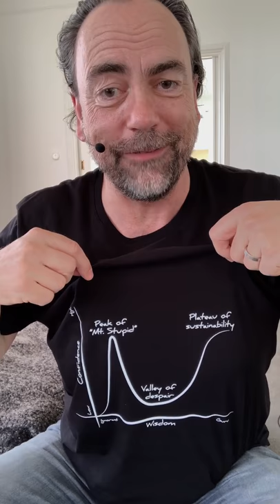241. PO Arnäs om självkörande lastbilar och ett Tinder för transporter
241. PO Arnäs om självkörande lastbilar och ett Tinder för transporter
Logistik är så mycket mer än ditt försvunna paket och vår ständiga klagan på Postmord. Det där med att flytta runt saker i den fysiska världen är en av våra största branscher - och med ökad ehandel blir vår kontakt med den uppenbar. Så hur ser framtiden ut; när behöver du börja se upp för alla självkörande lastbilar och varför kan vi inte maila ett lass grus.

(Parentes: som bevis för vilken koll PO har, en av de saker han nämner i klippet som spelades in för över en vecka sedan är just ett framtida ”Tinder för transporter”. Och igår berättade nyheterna om en jätteinvestering i ett bolag som gör just det. Sådant imponerar på mig ;)
Det här inslaget har skapats av Joakim Jardenberg och är en del av den pågående serien ensakidag. Alla avsnitten finns alltid på - och överallt där du hänger.
Gillar du det, dela och kommentera. Lyssnar du på podden, skriv en recension och sätt ett betyg.